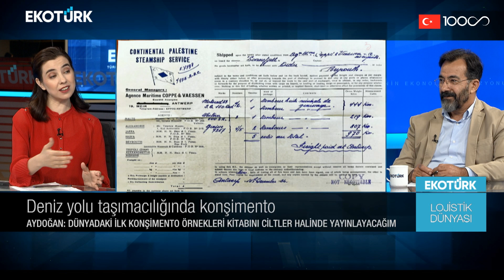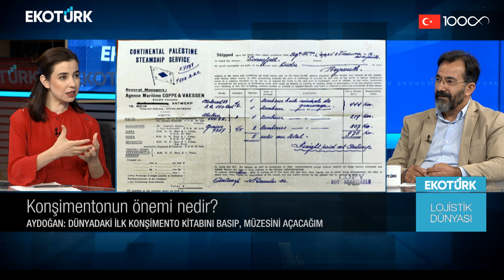Ahmet Aytoğan | Dr. Ayşegül Ketenci | Lojistik Dünyası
Lojistik Dünyası'nda Dr. Ayşegül Ketenci'nin konuğu; Danışman-Eğitmen Ahmet Aytoğan oldu.